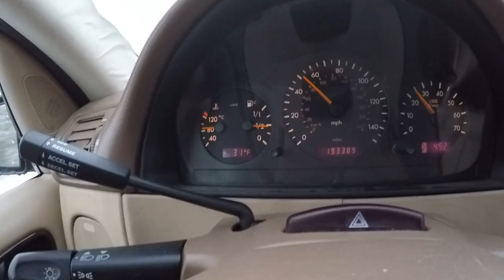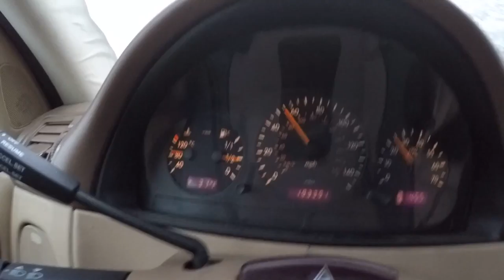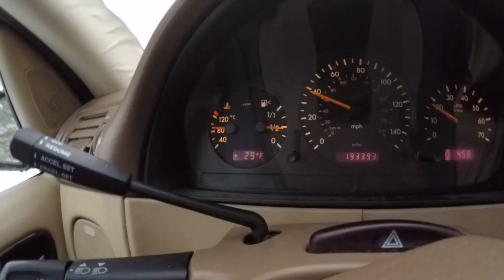Snowy Drive Highway 38 Down and Back from Big Bear Lake, CA January 12, 2017 Part 2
I drove down highway 38 about half way down and back up plus the normal valley drive. Its so gorgeous guys and gals.

Its snowing heavy and often. I love it.